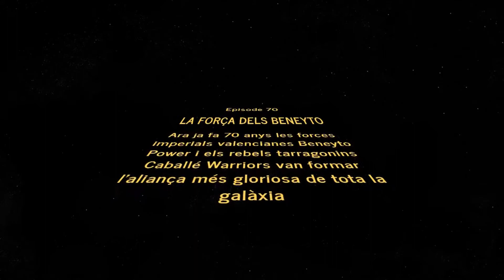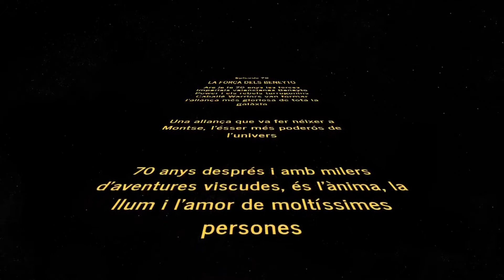Per molts anys mama, 70 anys